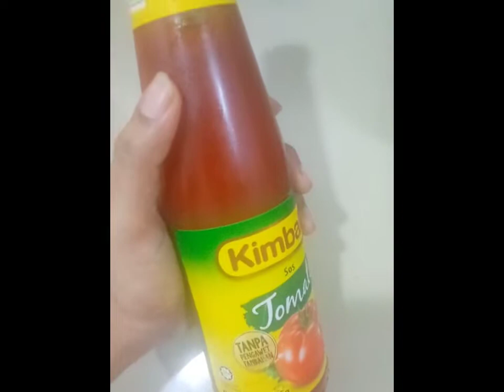রেস্টুরেন্ট স্টাইলে চাইনিজ ভেজিটেবল উইথ প্রণ তৈরির রেসিপি।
Chines vegetables with prawn recipe.